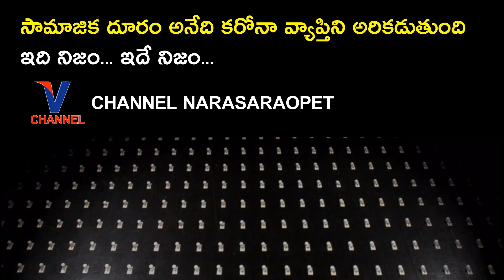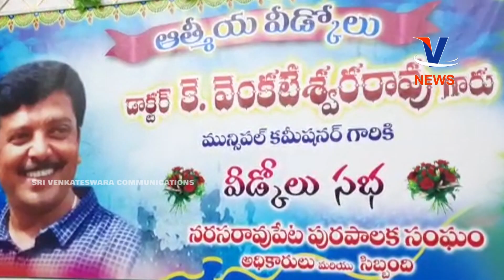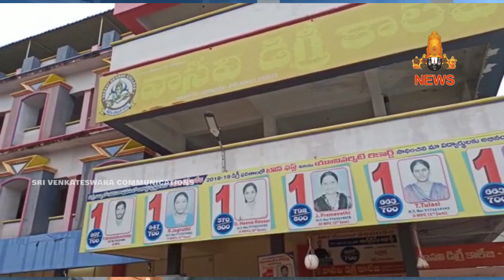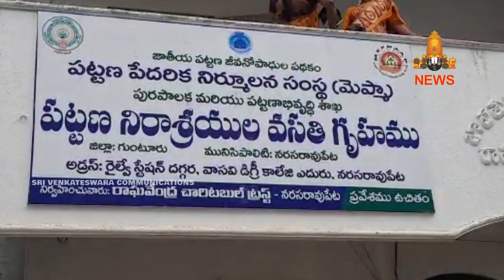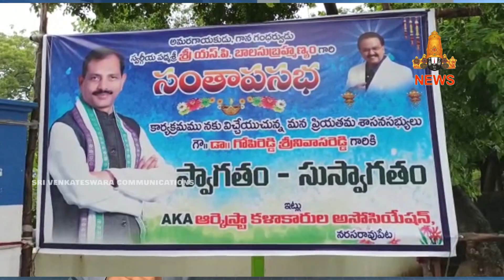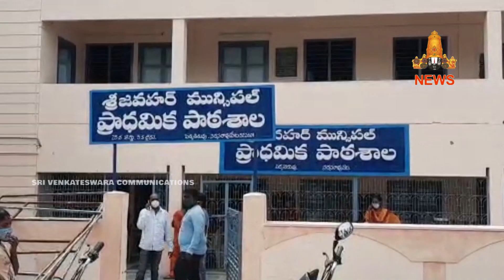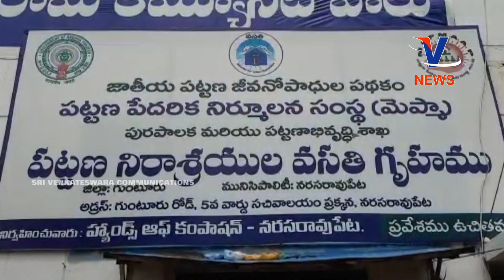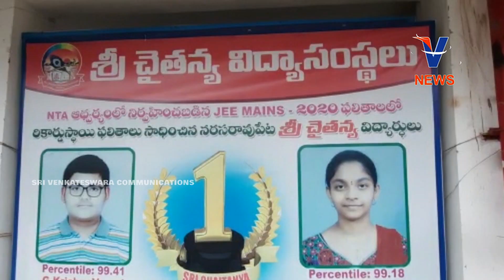10 OCTOBER 2020 V CHANNEL NEWS NARASARAOPET